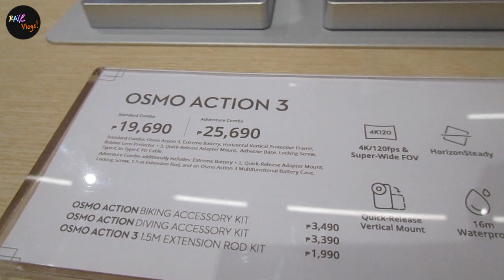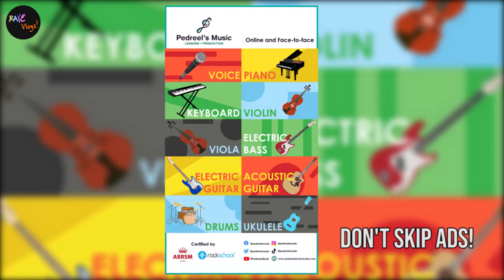DJI Osmo Action 3 our upgraded vlogging camera! | DJI Store Mall of Asia [RAVE Vlogs! #11]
[RAVE Vlogs! #11] DJI Osmo Action 3 our upgraded vlogging camera! Salamat po, Papa & Mama | DJI Store Mall of Asia

Edited by: Siana Elorde
Produced by: Popa Elorde & Siana Elorde
Content by: Popa Elorde & Siana Elorde
Music Researcher: Popa Elorde

If you would love to fully support us for our future contents, kindly send it here:
Maya - @popaelorde

💌 Super like this video? Visit our SNS! 💬